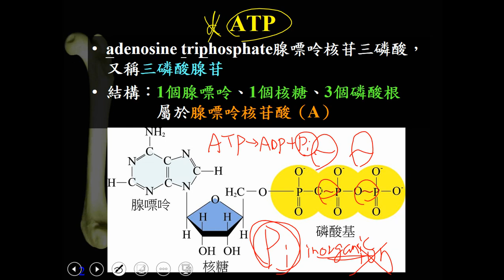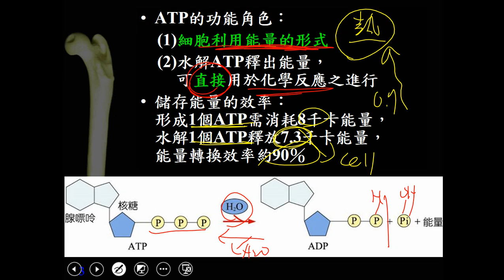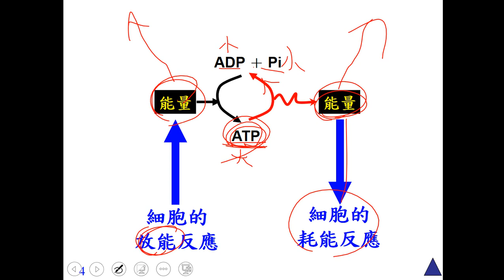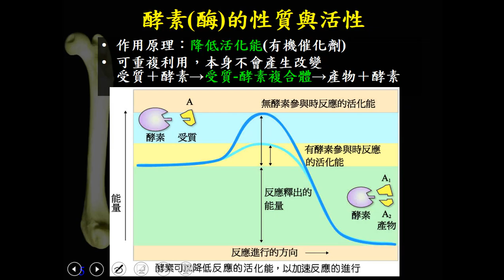11001選修生物一ch2 1 01複習ATP作為能量貨幣的角色一恭